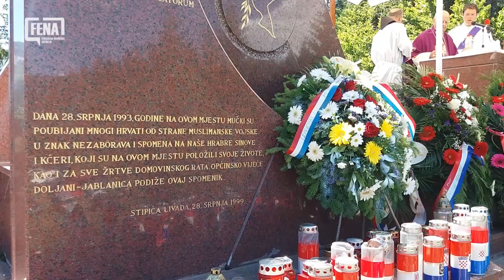Obilježena 24. godišnjica stradanja branitelja i civila na Stipića livadi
DOLJANI, 28. srpnja (FENA - Danas je obilježena 24. godišnjica stradanja 39 hrvatskih branitelja i civila na Stipića livadi iznad Doljana, a u spomen na stradale služila se sveta misa zadušnica.